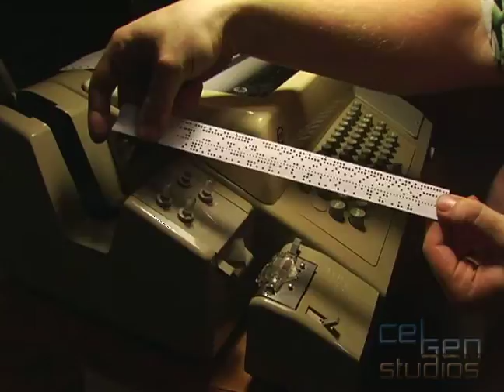Punching, Reading and Duplication on a Model 33 Teletype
On the side of the model 33 there is a tape punch which lets you create paper tapes from either keyboard input or from an incoming signal. There is also a reader which allows you to print the contents of a tape or send it through an outgoing line. Both the punch and reader can be used together to duplicate paper tapes.